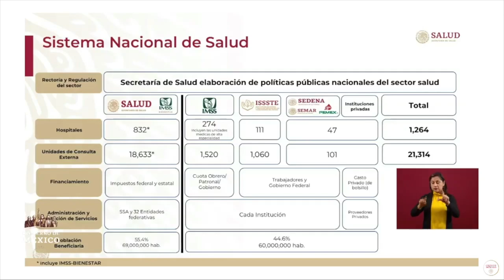Se propone alcanzar el acceso universal a la salud de toda la población: Alcocer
El secretario de Salud, Jorge Alcocer Varela, dijo que el Gobierno Federal se propone alcanzar el acceso universal a la salud de toda la población «con la gira hemos establecido que es una necesidad proporcionar servicios médicos gratuitos»